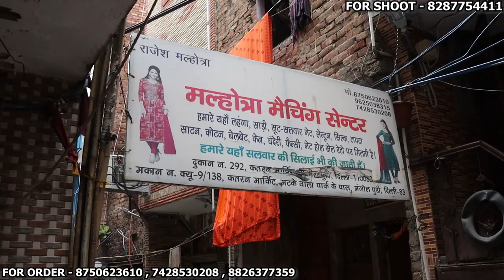दिल्ली का सबसे सस्ता बजार 🤩 KATRAN MARKET 😍 MALHOTRA MATCHING CENTER ❤️ हर तरह का फैब्रिक मिलेगा ❤️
malhotra matching center
SHOP NO:-292